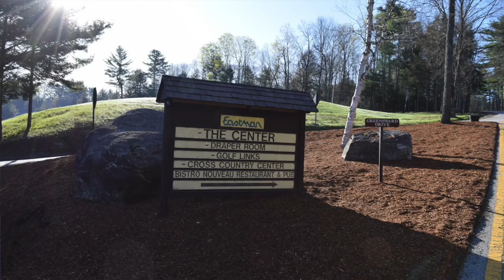Eastman Real Estate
Drive around Eastman with Jeff Adie from Coldwell Banker Lifestyles